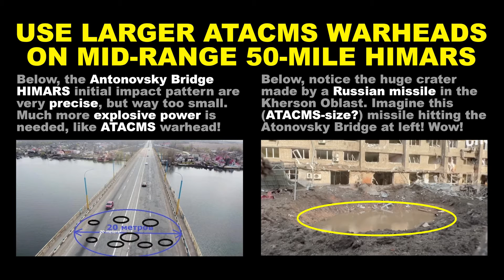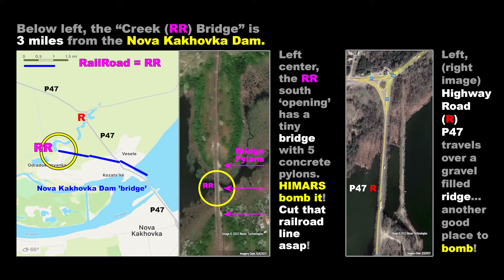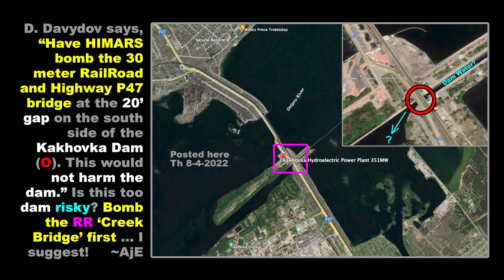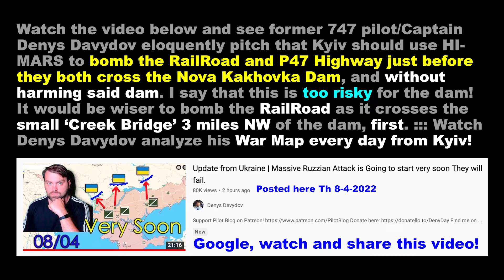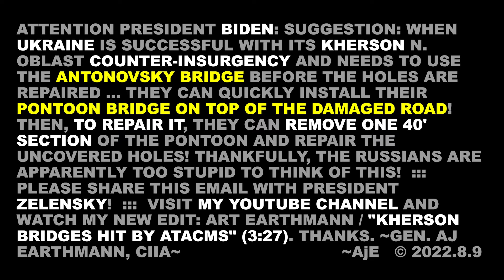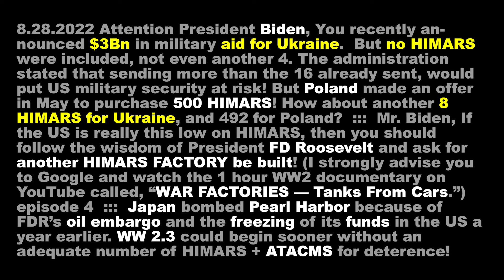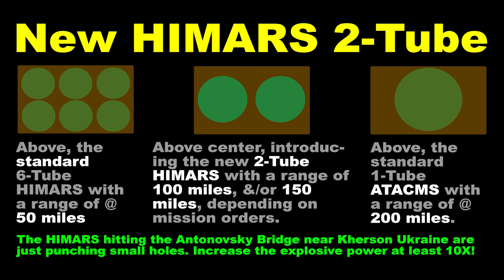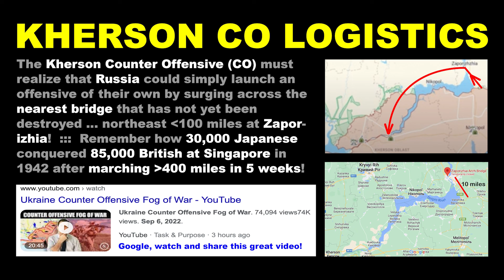"KHERSON BRIDGES HIT" (10:27) by Art Earthmann 9-23-2022 Clip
HIMARS should hit Antonovsky Bridge BETWEEN pillars (weakest point), NOT ON a pillar (strongest point)! No wonder the bridge still stands after 10 days of HIMARS bombing! Furthermore, the HIMARS are only punching small holes in the bridge road, like they're not even exploding! They need to increase the explosive power of each HIMARS missile at least 10X!  ~Gen. AJ Earthmann, CIIA~